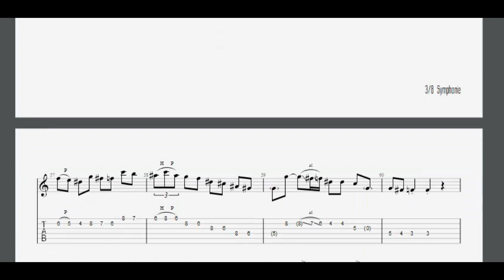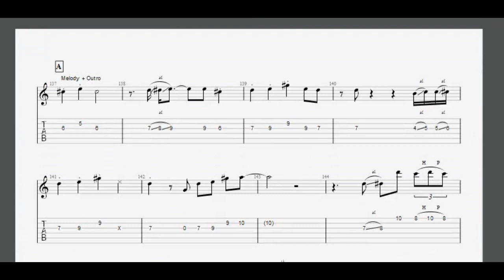Symphonie - Romane (Gypsy jazz guitar pdf)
Como siempre, si quieren comprar el pdf o el gp7 via mercadopago, envienme un mail a: